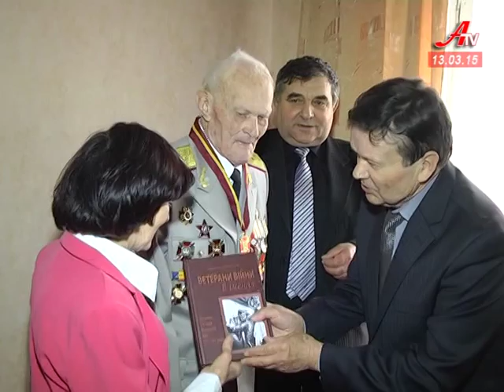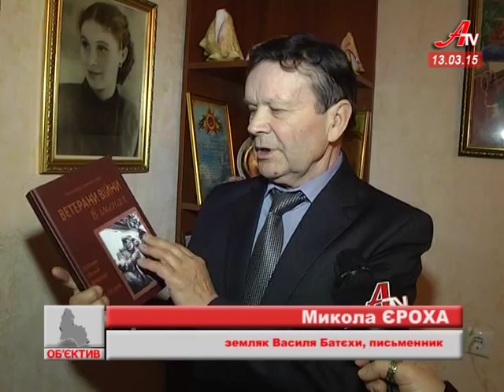В гості – до Героя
Земляки із Глухівщини приїхали на гостини до Героя Радянського Союзу - Василя Батєхи.  Про невідомі факт із біографії відомого земляка,  його власну експозицію в сільському музеї, та автограф на прапорі – далі в нашому ексклюзивному матеріалі.